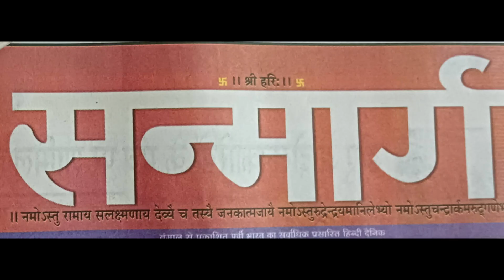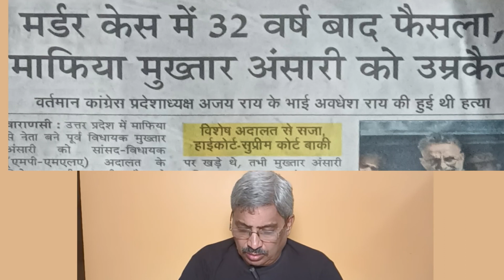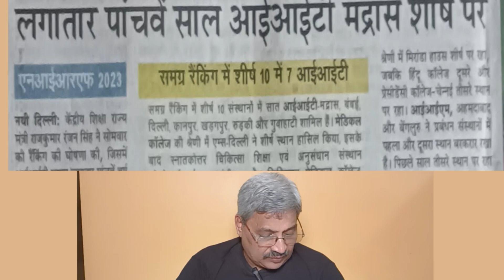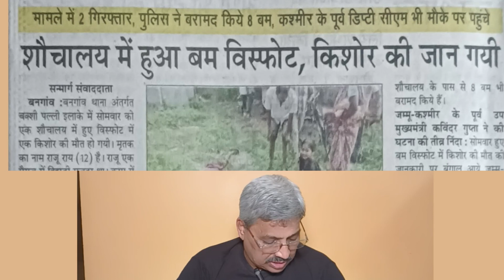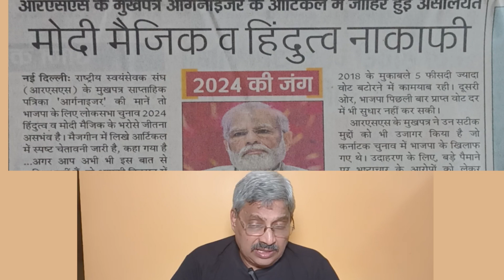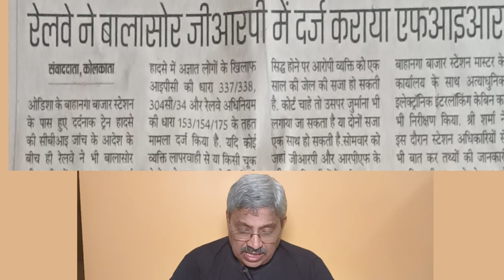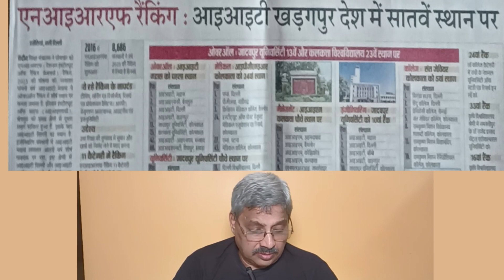6th June 2023 l Daily News Headlines In Hindi l आज के हिंदी समाचार l Kolkata News l PB Speaks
6th June 2023 l Daily News Headlines In Hindi l आज के हिंदी समाचार l Kolkata News l PB Speaks

aaj live news
daily news today
daily news
daily news in hindi
खबरें हिंदी में
टुडे न्यूज़
today hindi news headlines
top news headlines today in hindi